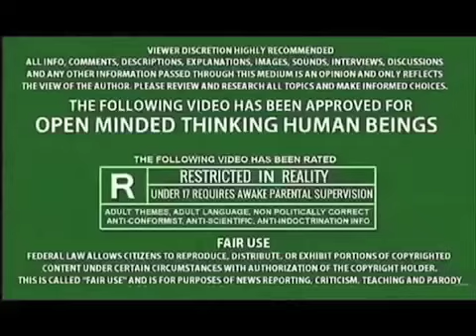"THERE IS NO TIME TO WASTE…" -QUESTION EVERYTHING...BELIEVE ONLY HALF OF WHAT YOU HEAR,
THEY KNOW WHAT SCAREs YOU...